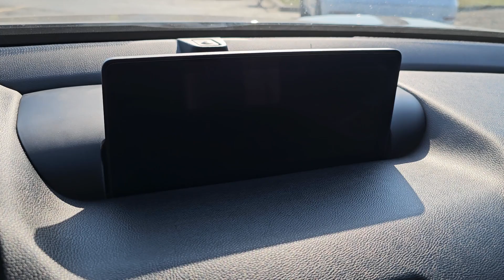2021 Acura TLX Base Highland Park, Northbrook, Deerfield, Buffalo Grove, Glenview IL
Pre-Owned 2021 Acura TLX Base available at Acura Highland Park located in 2699 Skokie Valley Rd, Highland Park, IL, 60035. Servicing the Highland Park, Northbrook, Deerfield, Buffalo Grove, Glenview area.
Please mention the stock AN1037A when you contact the dealership for this vehicle.

You'll have love at first sight with the   2021  Acura TLX.  What do you get when you take luxury, add sport styling, and inject it with high performance engineering? The TLX. These are just some of the great options this vehicle comes with: Apple Carplay®/Android Auto®, Lane Departure Warning, Moonroof, Keyless Entry, Satellite Radio, Sunroof, Keyless Start, Power Passenger Seat, Premium Sound System, Back-Up Camera. Get some satisfaction. Drive the Acura TLX performance luxury sedan today.